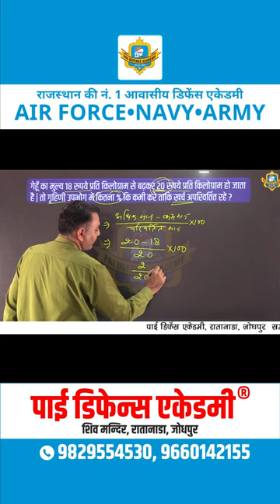#9 Maths Short Tricks By Laxman Sir | Pai Defence Academy in Jodhpur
Institute - Pai Defence Academy | Pai Classes
Address: Shiv Mandir Rd, Ratanada, Jodhpur, Rajasthan 342001